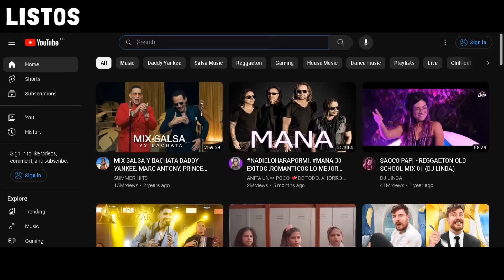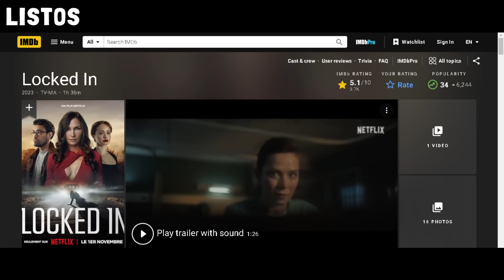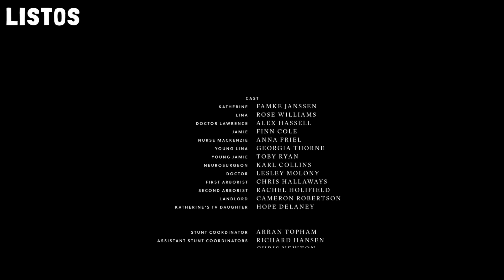DOCTOR ASESINA A SU PACIENTE PARA CONQUISTAR A SU ESPOSA Y SU MADRE PERO ELLAS LE HICIERON ESTO...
Locked In (2023)